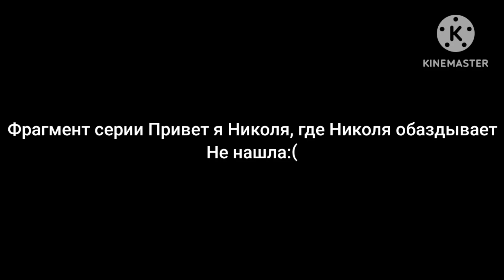Реконструкции видео Николя краш и Гамбол краш